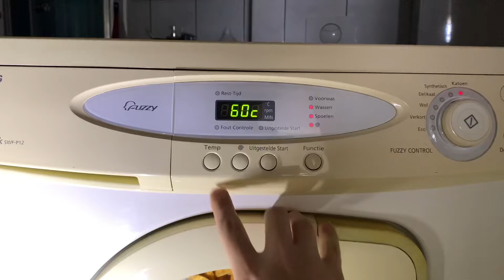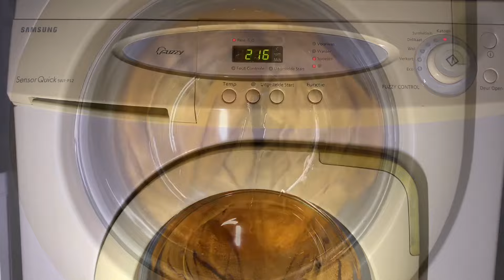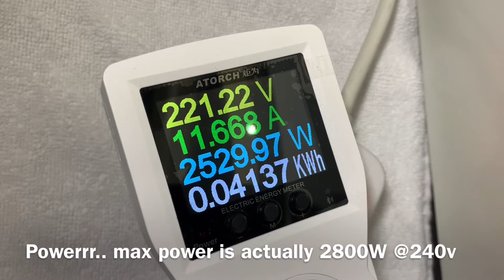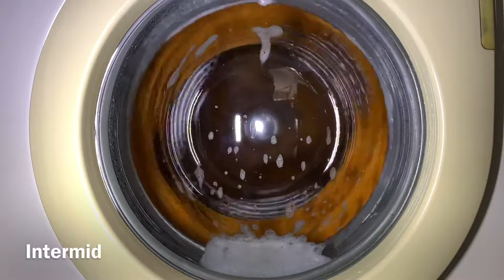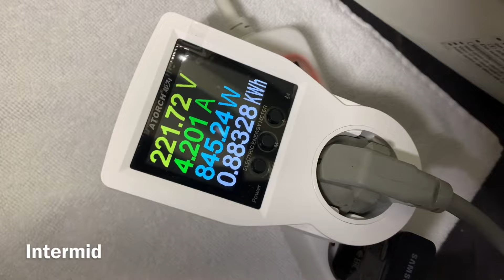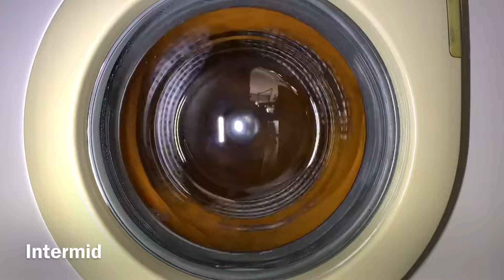Samsung SWF-P12: cottons 60°c